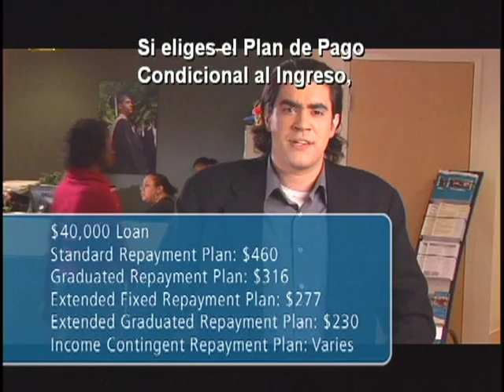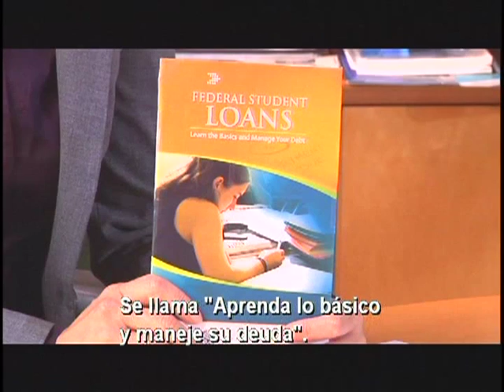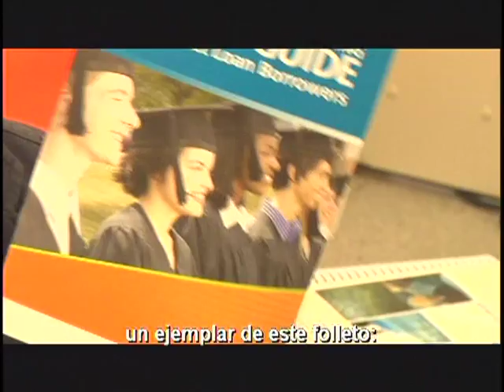Direct Loan Entrance/Exit Counseling - Exit Counseling (Captions)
Direct Loan Entrance/Exit Counseling - Exit Counseling (Captions)  - Department of Education 2008 -   - Start Here and Go Further, with Federal Student Aid.